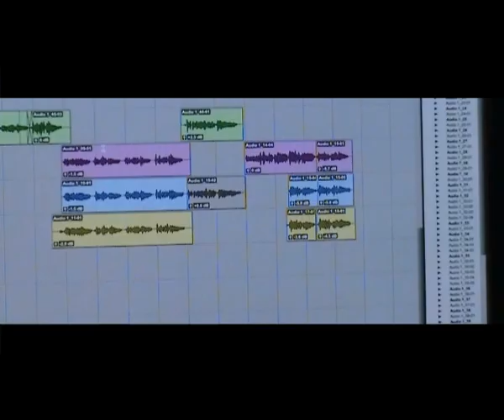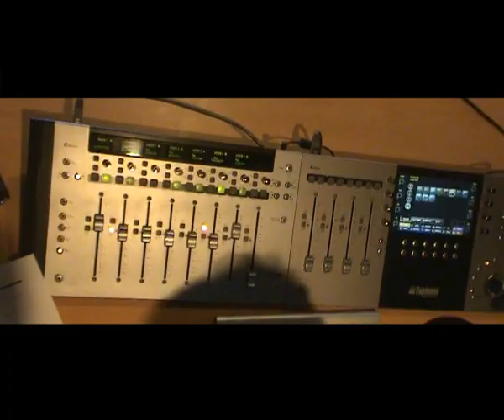Lux Seda Kathandare Making of Part 02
Watch the premier music director Ranga Dassanayaka and the voice of today's youth Sanka Dineth, come together for the Lux Body Wash "Seda Kathandare" song. Want to find out more?

Watch the Lux Bodywash Seda Kathandare music video featuring Jacqueline Fernandez